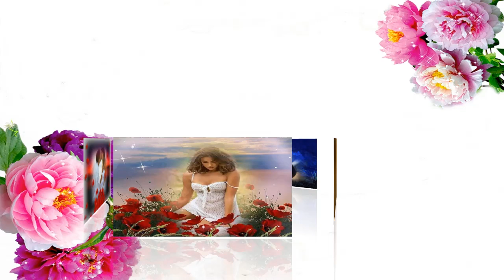Ty i Ja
Grześ